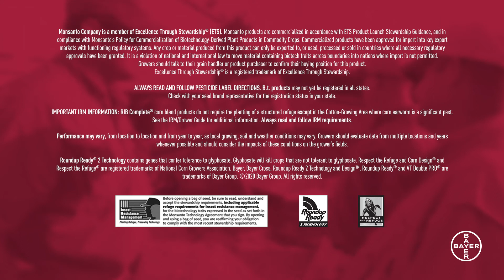How do multiple modes of action in VT Double PRO corn prevent insect resistance to trait technology?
The more modes of action you have protecting your corn, means there are more modes of action insects have to overcome before developing resistance.